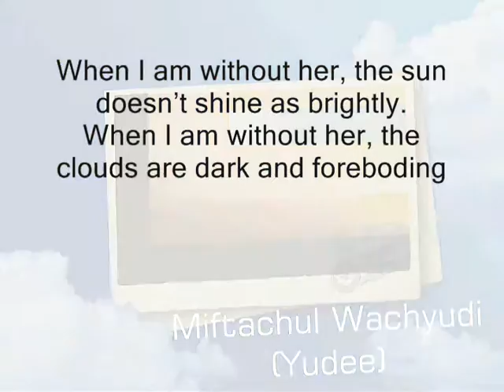shine as brightly